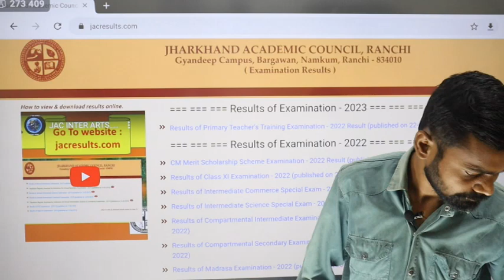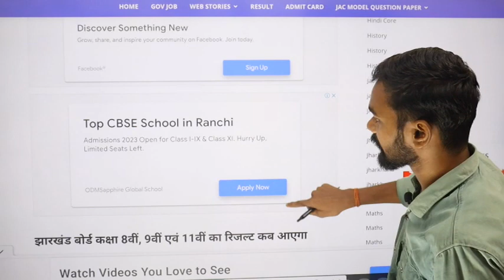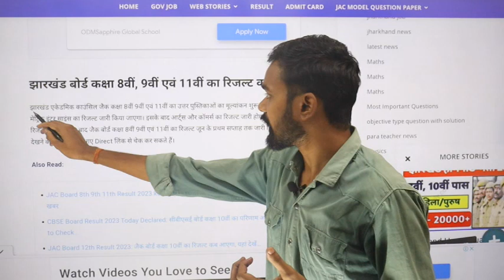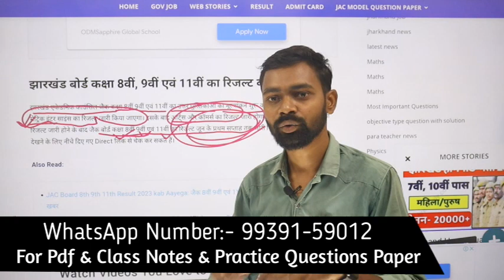🔥 आ गया झारखण्ड बोर्ड रिजल्ट 2023 का date / कक्षा 8th,9th,11th वालो का / jac result 2023